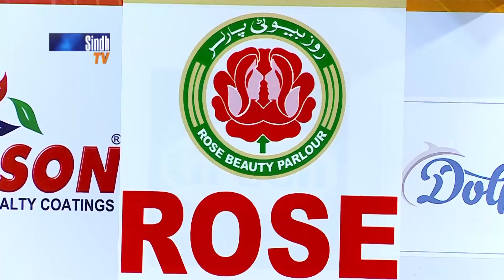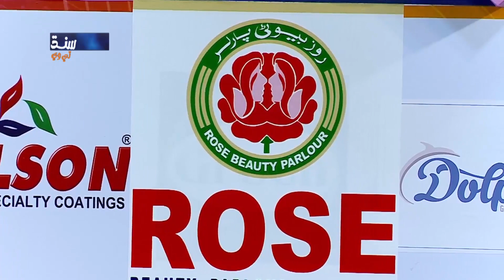Makeup Competition | Dama Dam Sindh | 7th Ramazan | Sindh TV Game Show | SindhTVHD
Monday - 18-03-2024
Host: Raja Memon
Singers & Musicians: Aayat Ali, Muhammad Ali & Ustad Badal Rahi
Director: Zafar Jiskani